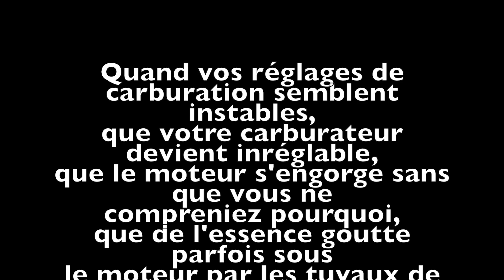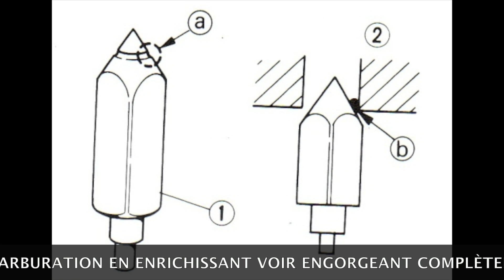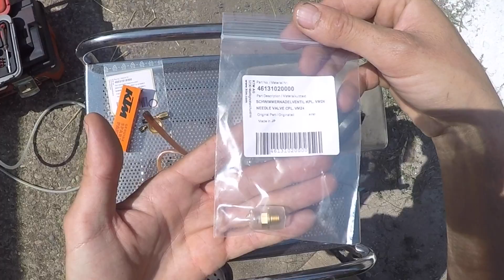TUTO : KIT POINTEAU CARBURATEUR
TUTORIEL : Pourquoi et surtout comment changer le kit pointeau de son carburateur. Apprendre à régler sa carburation  avec un pointeau  qui fuit peut très vite rendre fou... les réglages du carburateur changent en permanence et le moteur tourne mal, s'engorge et cale en permanence.
Alors le moment venu de régler son carburateur il faut toujours commencer par s'assurer du parfait fonctionnement du flotteur et de son pointeau... puis ensuite on commence  à  régler correctement son carbu
Quand vos réglages de carburation semblent instables, que votre carburateur devient inréglable, que le moteur ne monte pas dans les tours correctement sans que vous ne compreniez pourquoi, que de l'essence goutte parfois sous le moteur par les tuyaux de trop pleins du carburateur :
IL EST TEMPS DE CHANGER VOTRE KIT POINTEAU ( siège  + pointeau).

Pour vos achats de lubrifiants pensez à MX LUB : -10% sur votre panier chez mxlub.com avec le code ENDURO10 (Hors frais de port/ Hors fûts et tonnelets).

- Le SHOP de l' ENDURO FAMILY

Bienvenue sur notre chaîne Youtube , ici tu trouveras tout sur la mécanique et la préparation des moteurs et châssis de motos... que tu roules sur une routière, un scooter, un cyclomoteur, un enduro, un cross ou bien une ancêtre de collection, du 50 cm3 au 500 cm3, de 1921 à nos jours : tu trouveras ton bonheur dans cette antre de la mécanique des 2 roues à moteur 2 et 4 temps.

Mais aussi...

Venez partager les aventures de la famille sur différentes motos de toutes cylindrées et apprenez avec eux la pratique du motocross et de l'enduro.
De belles balades en forêt, dans les vallées, les pierriers, traversant les rivières...
des vlogs, des tutoriels sur la mécanique et la réalisation de notre terrain d'enduro / cross perso sur 2 hectares, des FAQ , des unboxings et montages d'équipements custom... et pleins d'autres choses encore !

Pour celles et ceux qui souhaitent nous soutenir pour améliorer encore la qualité de la chaine Youtube de l' ENDURO FAMILY, c'est par ici :